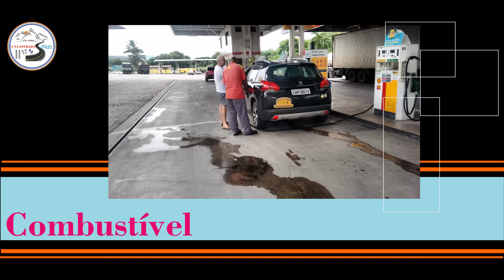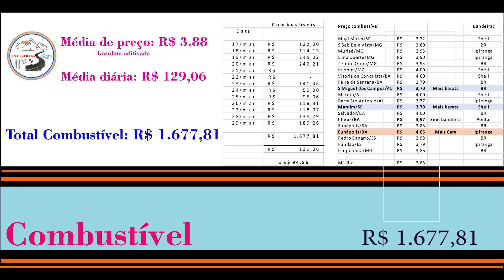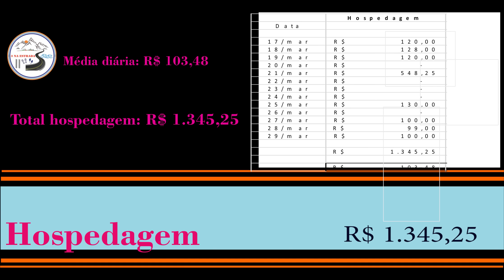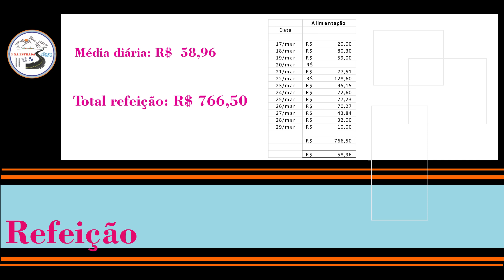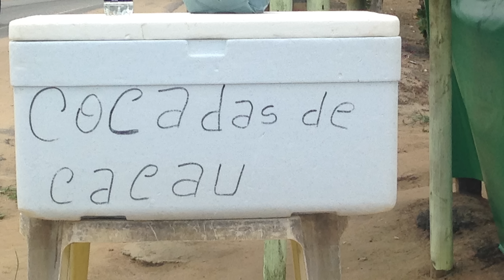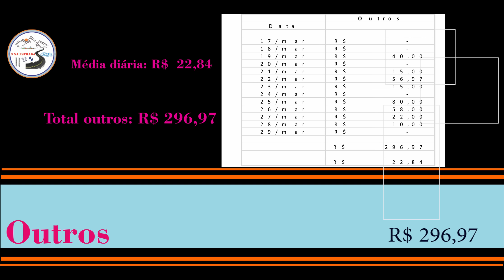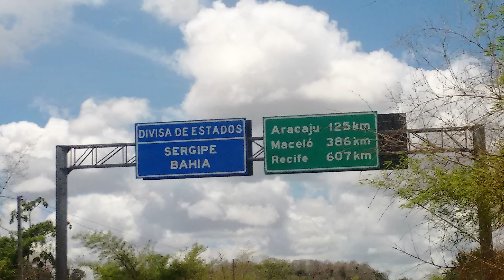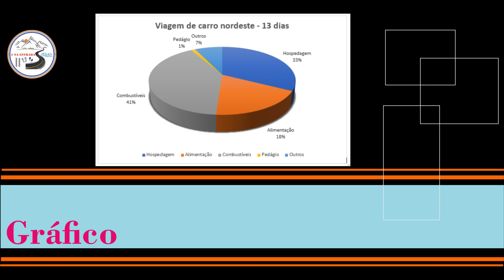Quanto custa ir para o nordeste de carro??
De SP a Maceió de carro, viagem ao nordeste, aqui tem todos os custos de hospedagem, alimentação combustível etc.. confira, vale a pena.
 Com o carro você economiza e consegue apreciar muito mais paisagens.. Uma viagem de turismo excelente para fazer com a família, além de agradável é economica... poupe um pouco mes a mes e junte para fazer uma viagem desta!

Não se esqueça de clicar em inscrever-se.

Gostou dá um LIKE! ajuda muito...